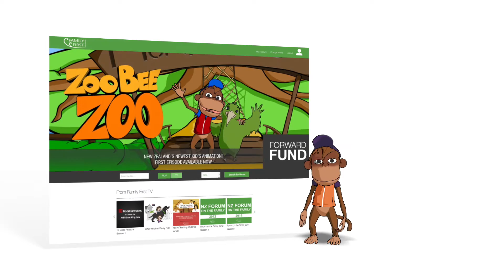Family First TV nzfamily.tv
The best thing to hit family viewing since sliced bread! Keep your family safe with quality entertainment from Family First.